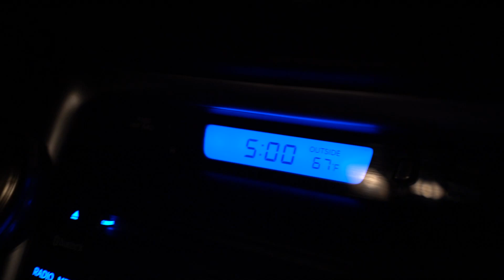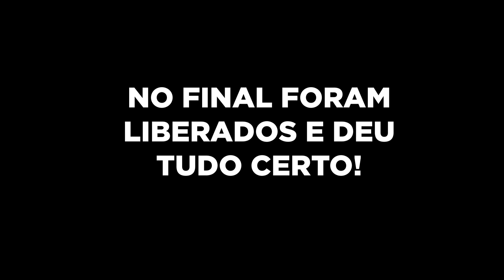TOMAMOS ENQUADRO DA POLICIA NOS ESTADOS UNIDOS!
●  Fomos parada pela policia nos eua e muitas loucuras. Saindo na madrugada para o black friday americano!

🔥 OUTRO NÍVEL🔥
RECOMENDAMOS!!!

Canal do Flow Key:  @Flow Key
Canal da Gi:  @Gi Joppert
Canal do Vini: @Vini - Edição
Canal Manzione: @Mr. Manzione
Canal Aquino: @Mateus Aquino
Canal da Deka: @This Is DEKA